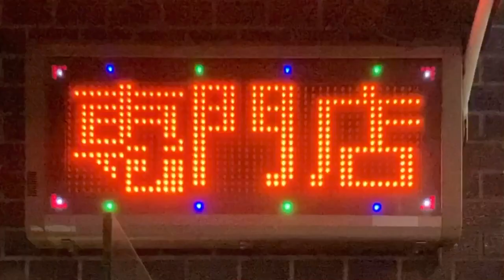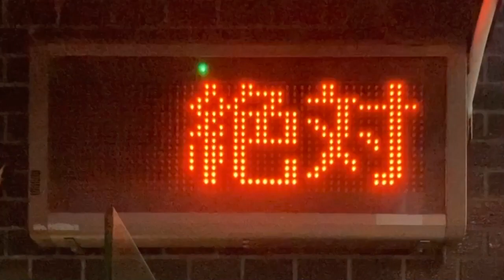広告用の電光掲示板 ハウスコム 本八幡店(〒272-0021 千葉県市川市八幡２丁目１６−６ 内田ビル 3階)